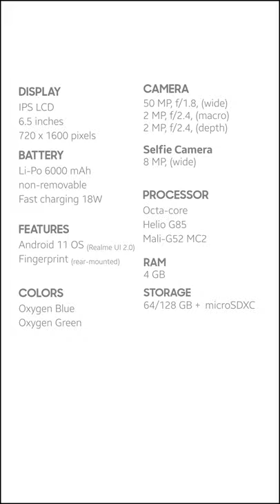Realme Narzo 50A mobile phone specifications | Bestmobile Pk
Realme Narzo 50A  android 11 mobile phone pkr 25799 in Pakistan. Features 4G, 6.5 inches IPS LCD Display, Triple camera, Fingerprint and Fast charging.